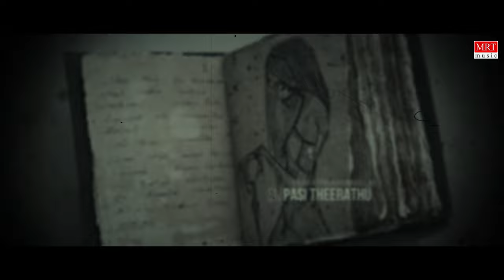Vaa Nee Vaa - Lyrical | Hellan | Kavitha Gopi | Charles Dhana | Ranjith kumar | Gobi Bala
Watch out Terrifying  "Vaa Nee Vaa " Song  From "Hellan (the dark life)" Tamil Movie Sung By: Kavitha Gopi, Madha Rapper Starring - Sridhar Muthu, Arun, Ashik Vishnu, Ajith Harish, Nischitha Shetty, Anusha  Music By Charles Dhana  Directed By - Gobi Bala

Song - Vaa Nee Vaa
Lyrics - Nigaran, Kutty Yogesh
Singer - Kavitha Gopi, Madha Rapper

Cast & Crew:
Starring - Sridhar Muthu, Arun, Ashik Vishnu, Ajith Harish, Nischitha Shetty, Anusha
Co-starring - Ranjith kumar, Rajeswari, Priya sana, K.K.Patty Sakthivel, Mashani kani, Sakthivel, Arun Kumar, Premnath, Gandhirajan, Mani, Ganeshan
Lyrics - Nigaran, Ganesh GG, Kutty Yogi
Singer - Kavitha gopi, Charles Dhana, Madhan Rapking, Vijay Ragav, Alin Angel
DI - Ganesh Kumar
Costume - Annapoorani
Makeup - Jasmine
Manager - S.P.Balamurugan
Cinematographer - Anand Ilayaraja
Art Director - Aakash Karthikeyen
Unit - Richi Cine Service
Supervisors - Nagarajan, Mathav M
Assistant Editor - Hemanth Sachin
Assistant Director - Santhose Arvind, Balamurugan, Arun, Dhana
Associate Cinematographer - Jeya Gunaselan
Associate Director - Eswar
Choreographer - Santhosh Sharma
Co-director - Mathivanan
PRO - Vijay Muralee
VFX - Dark Studio
Editor - Gobi Bala
Co - Producer - Rajeshwari
Producer - Ranjith kumar, Gobi Bala
Written & Directed By - Gobi Bala